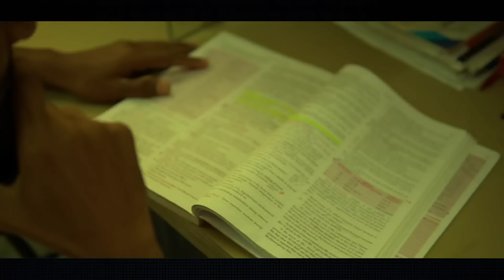Vidarbhache Potte ( विदर्भाचे पोट्टे ) | Ashish Bobde, @swaggyashofficialProd. by Vaibhav Satbhai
Vidarbhache Potte (विदर्भाचे पोट्टे) | Ashish Bobde | Swaggy Ash | Prod. By Vaibhav Satbhai

Mix/Master - Omax Studio Chandrapur

Cameraman - Swapnil Sawsakde & Ashish Bobde

Edit by - Ashish Bobde
Speacial Thanks
Ganesh Pachare, Amar Virutkar, Prakash Thute, karan gedam, swapnil sawsakde, prathmesh luthade, pranay hajare, premay raut